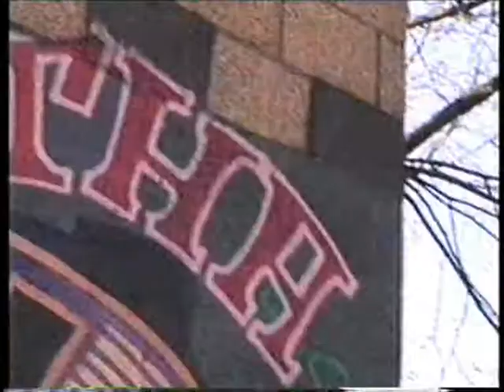erotic BOAT PARTY (3 / 3) graff Wr. Alvin Eeckels (DUCK), Matthias Schoenaerts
2021:
Pigment Print op katoen voile, hout Göteborg Internationale Biënnale voor Hedendaagse Kunst (GIBCA) The twelfth edition of the Göteborg International Biennial for Contemporary Art

inloggen VIP
1979:
ontwerp CRISTOPERSTREET

1980:
oprichting: p.v.b.a. CRISTOPERSTREET samen met Christiaan Moeyaert uitgever van o.a TALKIES en vriend.
- Eerste LGBTQ+ voetbalploeg de CRISTOPER BOYS

1984:
verkoop p.v.b.a. CRISTOPERSTREET aan kurt van egem en vriend Marc Debouve
1974:
Deelname aan een experiment van Prof. Steven De Batselier in "de pimpel" rijschoolstraat te Leuven, waaruit Passage 144 groeide. Antipsychiatrie Vlaanderen. Als lid van de werkgroep: MARGINALITEIT. Prof de batselier zorgde voor het eerste officiële contactcentrum voor homoseksuelen, het G.O.C. in de dambruggestraat in Antwerpen.

1975:
Gitaarles flamenco gevolgd bij Dirk lambrechts.
samen gespeeld met THE DUBLINERS

1976:
deelname homobeweging "de rooie vlinder"

1977:
Deelname aan een Europese bijeenkomst van LGBTQA+ in Montaigue de Quercy, Frankrijk Mont des Tantes

1978:
18 maart. Regisseur: eerste openbare homomanifestatie georganiseerd door "de rooie vlinder" in het Floraliapaleis Gent.

1978:
Striptease met kaarsenmaker Jan versweyveld, de vriend van ivo van hove, in Amsterdam.

xavier bebeerst.
Verf ed. De bezoeker wordt uitgenodigd om de expliciete spanning tussen de private en de publieke ruimte te ervaren.
(uit de begeleidende tekst voor de fototentoonstelling kortrijk ano02 Waste Land over de dichter T.S. Eliot)

PLATO
verschil tussen ambachtsman en kunstenaars

About ed verf

Verf. uses his pocket camera as a photographic scrapbook of his life and thoughts. This is not Art photography, in fact, despite of the photographic surface, this isn't photography. It's the need to survive and to capture life and thoughts before they explode. .Verf. hasn't the time to make compositions or to think about techniques, the subjects are passing by at the speed that he hardly can capture them. His photographic production is huge. .That makes it impossible to judge them. .While judging them you are judging life.

The literal space becomes a metaphor for a social context nearly one hundred years after T.S.Eliot.Verf.s photographs are confronting and autobiographical and show the inside of daily life. (uit de begeleidende tekst voor de fototentoonstelling Waste Land over de dichter T.S. Eliot) Xavier Debeerst
NOG ANDER WERK